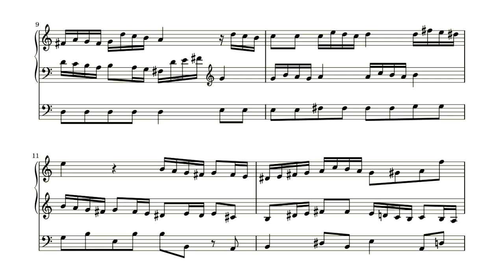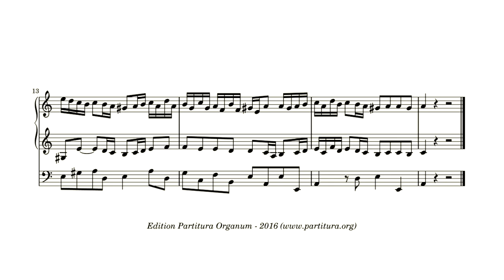Johann Adam Hiller (?), Trio 2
The Sibelius academy hosts a vast collection of manuscripts, some of which are available online. One of these manuscripts contains organ music by an unnamed composer. It consists of 6 trio’s, 3 choral preludes for organ, and some sketches for a piece for pianoforte, violino and basso.
One of the choral preludes is mostly identical to a piece I published earlier: a prelude on “Freu dich sehr, o meine Seele” . The source for that publication was the journal published by Johann Adam Hiller between 1766 and 1770. Most of the music published in that journal has a composer attributed to it. Except for some of the organ pieces. Since Hiller was an organist himself, I made the supposition that Hiller was the composer of these pieces and refrained from mentioning his own name in his own journal.
Could it be that this manuscript is from Hiller as well? There is of course no way for me to be certain. The style of the pieces is this manuscript is not at odds with the pieces from Hiller’s journal I already published, nor the pieces I still have to publish. So, it could be Hiller’s work.
I tentatively ascribe the works to Hiller, but with a question mark to indicate the uncertainty of it.

The six trio’s are attractive works, a bit more difficult and musically engaging than the trio’s by Sorge. As such they could be used in an educational setting to fill the gap between the trio’s by Sorge and the more demanding trio’s of Bach, Krebs, etc.

Registration
Bw: Praestant 8′, Octaaf 4′, Nasard 3′ (RH)
Hw: Preastant 8′, Octaaf 4′, Superoctaaf 2′ (LH)
Ped: Praestant 16′, Octaaf 8′